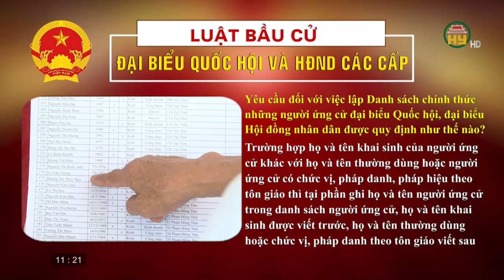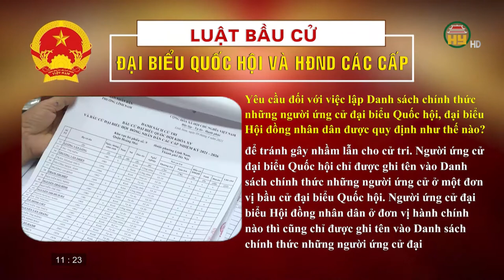Luật bầu cử Quốc hội và HĐND các cấp - Số 12